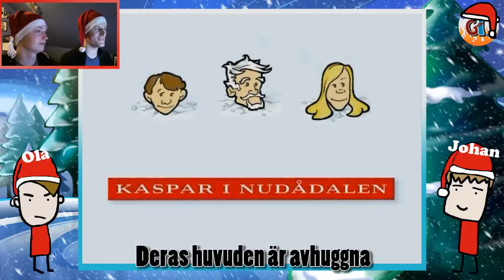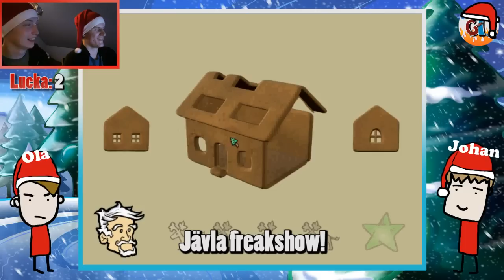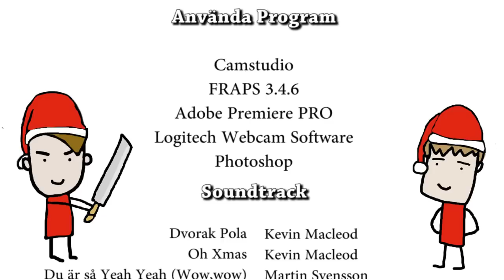GejmTajm: Kaspar i Nudådalen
Egentligen skulle vi spelat Mysteriet på Greveholm idag. Men det ville sig inte så därför får ni njuta av det knasiga julkalenderspelet från 2001 istället!

Har du tankar och åsikter, eller rent av tips? Kommentera!

Glöm inte att Subscriba och gilla oss på Facebook